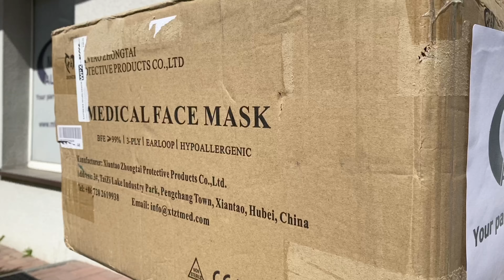12 000 maseczek dla Uniwersyteckie Centrum Kliniczne w Gdańsku!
Chociaż za oknem piękne słońce, a dla wielu z nas wszystko wraca do normy - to lekarze z Uniwersyteckie Centrum Kliniczne w Gdańsku dalej walczą o nasze zdrowie 🏥🚑🙏🏻

Dlatego z inicjatywą pomocy wyszedł nasz sponsor - MH Automatyka, który przekazał personelowi 12 tysięcy maseczek medycznych! 😍🙏🏻🙌🏻

My postanowiliśmy uruchomić nasze posiłki w celu dostarczenia tych najpilniejszych materiałów do Akademii, za co bardzo dziękujemy Volkswagen Plichta 🙌🏻🙏🏻🔴⚪️🔵🚗